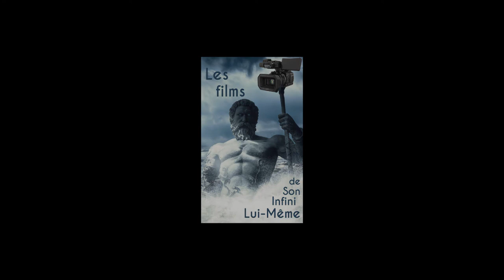RAAradio, saison 1, épisode 6 : la première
Ça y est ! Nous sommes le 1er avril 2017 et c'est la première diffusion de RAAradio à Paris ! Pour cet événement majeur, Jean-Charles Minous reçoit le sélectionneur de l'équipe de France, Denis Dupré !